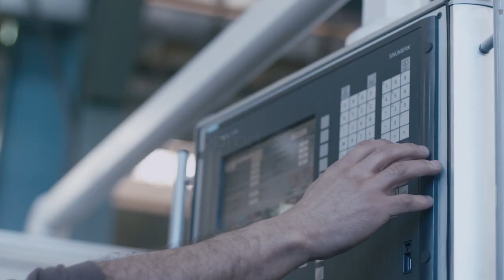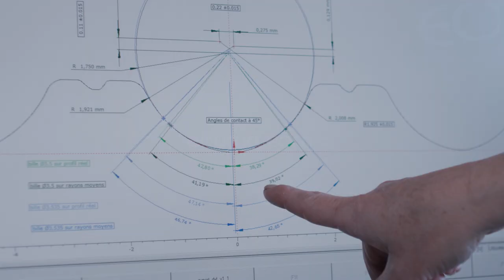ARTEDIEM - Gradel Baudin, video expertises (1470)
Pour son  client l'industriel Gradel Baudin, industriel spécialisé dans la transmission par filetage, l'agence graphique lyonnaise Artediem nous sollicite pour la réalisation de son tout premier film corporate. Double objectif en vue : la diffusion lors de l'édition 2019 du salon HANNOVER MESSE et l'exploitation sur le futur nouveau site web client, sur lequel œuvre Artediem.

Richard Raymond, directeur artistique de Artediem, nous a fixé pour cahier des charges un film cinégique avec une dynamique de montage volontairement très soutenue pour capter l'attention sur le salon.

Il en résulte un clip, enrichi de nombreux plans en drone, valorisant l'ensemble des savoir-faire et des forces vives de Gradel Baudin, une entreprise qui forte de 50 ans d'expertise ne cesse d'innover et de se mobiliser pour satisfaire les besoins exprimés par ses clients et prospects.

Année de production : 2019
Thème, format : expertises industrielles B2B, film corporate,